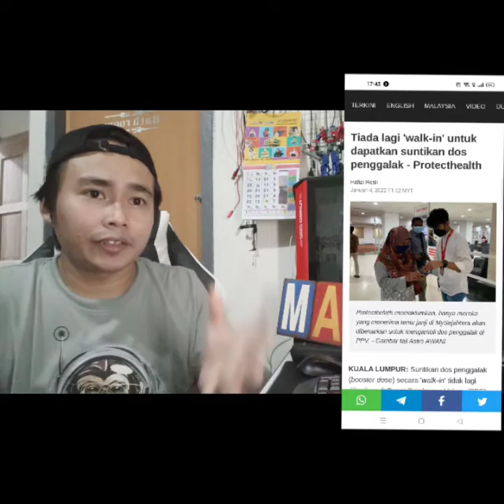#901:Tiada Lagi 'WALK-IN' untuk suntikan Dos Penggalak / Dos Booster / Dos 3 | Protect Health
Tiada Lagi'WALK-IN'untuk suntikan Dos Penggalak seperti yang dilaporkan oleh Protect Health Corporation Sdn Bhd atas sebab keadaan yang sesak dengan orang ramai yang beratur panjang di PPV sekitar Lembah Klang.